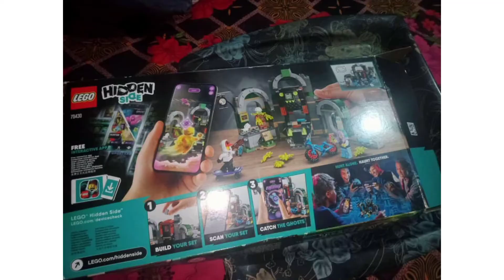Best# Puzzle Game# Lego HIDDEN SiDe Legohiddenside# بچوں کو موبائل سے دور رکھنے والی زبردست گیم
Best Game For Your Kids Interesting Game puzzle Game Hidden Side For Your Children